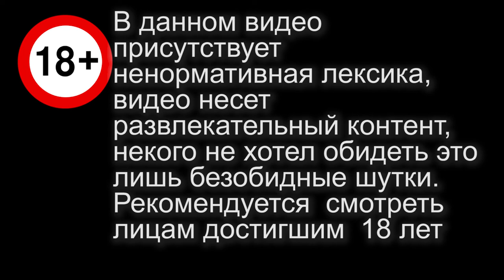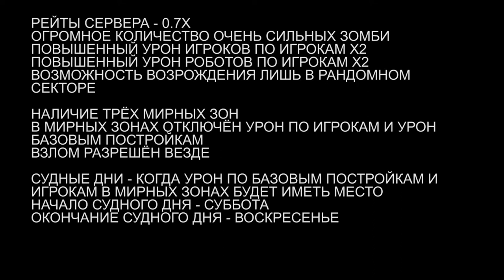SCUM HARDCORE PvP PvE Новое выживание начинаем с нуля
03:11. Создаю персонажа
05:04. На сервере
19:43. Лутаем постройки убиваем зомби

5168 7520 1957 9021 приват

В данном видео присутствует ненормативная лексика,  видео несет развлекательный контент, некого не хотел обидеть это лишь безобидные шутки. Рекомендуется  смотреть лицам достигшим  18 лет возраста

SCUM DAY RU NIGHTMARE - [LOW RATES, HARDCORE SURVIVE PvP PvE]

IP сервера IP ADDRESS 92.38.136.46:30802